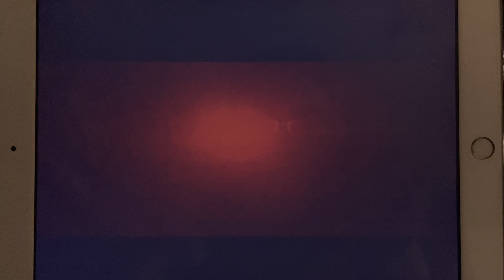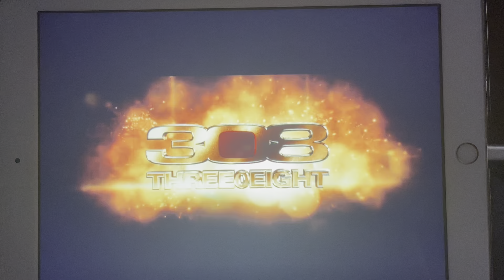American Siege - Super Écran Intro